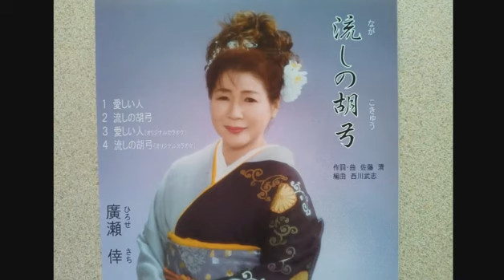流しの胡弓／廣瀬倖